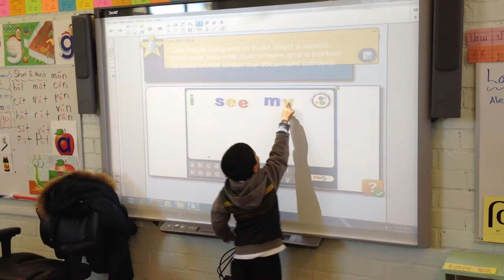ASA - Kindergarten students using SmartBoard - 01-16-2013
Armenian Sisters' Academy, Montrose. Kindergarten KA students interacting with the SmartBoard. The instructor is Mrs. Arpi reading the high frequency words. January 16, 2013.